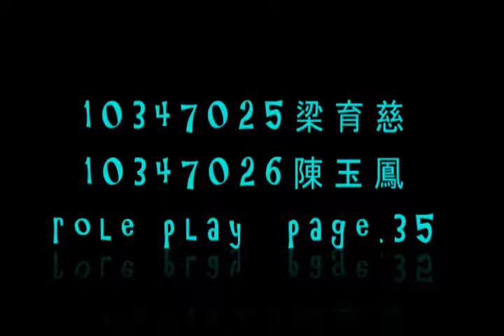Taking Messages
梁育慈 10347025 陳玉鳳 10347026